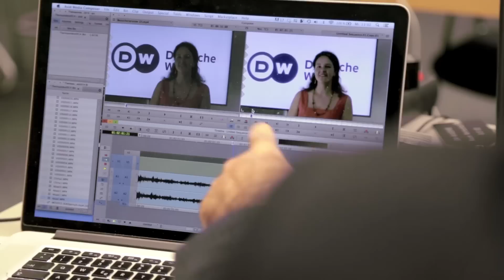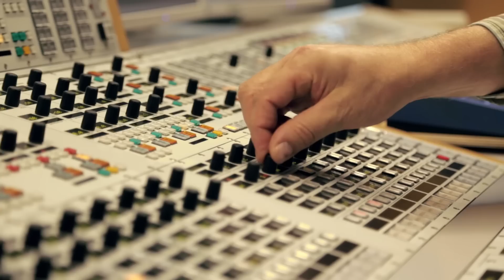Journalistische Praxis – Deutsche Welle Akademie und kulturweit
Journalistische Praxis erleben: das ist im internationalen Freiwilligendienst kulturweit mit der Deutschen Welle Akademie möglich.

kulturweit-Freiwillige unterstützen die Arbeit von Mittlerorganisationen der Auswärtigen Kultur- und Bildungspolitik in Ländern des Globalen Südens, in Osteuropa und der GUS. Der Freiwilligendienst ist ein Projekt der Deutschen UNESCO-Kommission, gefördert vom Auswärtigen Amt.

kulturweit fördert zivilgesellschaftliches Engagement, transkulturelle Kompetenzen und Weltoffenheit – auch über den Freiwilligendienst hinaus.

Das Programm ist als Freiwilliges Soziales Jahr im Ausland anerkannt und kann für sechs oder zwölf Monate geleistet werden. Bewerbungsrunden finden zweimal jährlich statt.

kulturweit-Partner sind

— der Deutsche Akademische Austauschdienst
— das Deutsche Archäologische Institut
— die Deutsche Welle Akademie
— das Goethe-Institut
— der Pädagogische Austauschdienst in Kooperation mit
— der Zentralstelle für das Auslandsschulwesen sowie zahlreiche
— UNESCO-Nationalkommissionen weltweit.